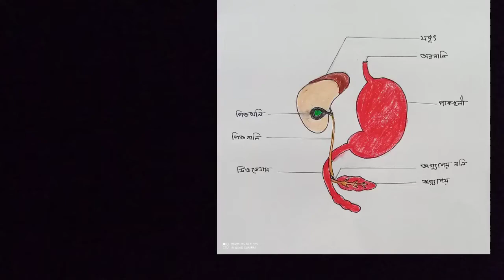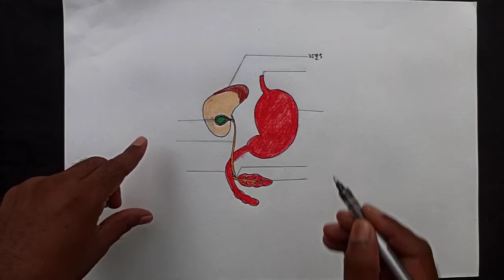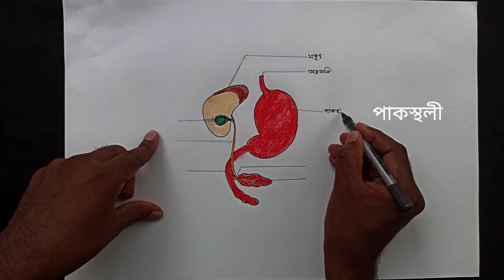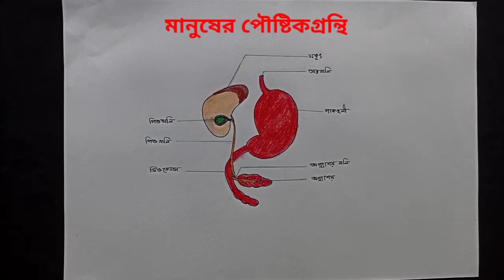মানুষের পৌষ্টিক গ্রন্থি অংকন